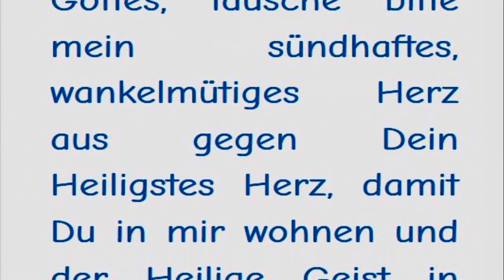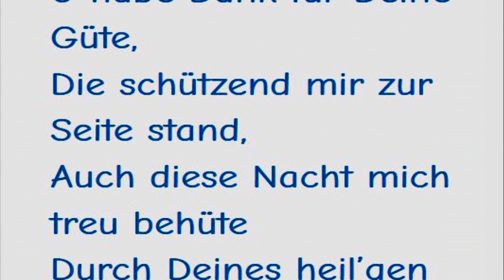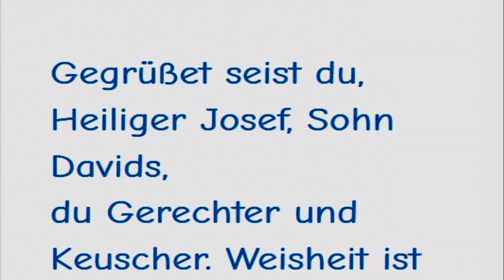STELLVERTRETEND REUE ERWECKEN FÜR ALLE STERBENDEN